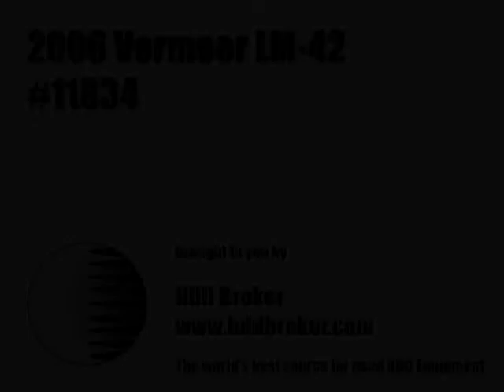2006 Vermeer LM-42 - Equipment Demonstration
Reference #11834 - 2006 Vermeer LM42 Tractor with (2) Speed 42HP Diesel Engine (614 hours only!), Plow, Reel Carrier and Boring Attachments.